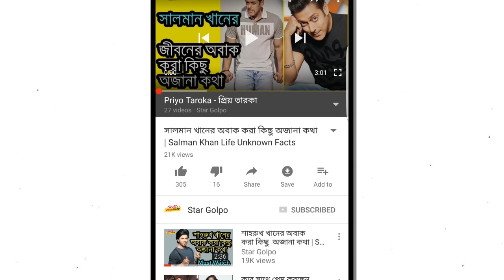যে কারণে ব্র্যাকআপ করলেন রাজ শুভশ্রী। The real reason behind Raj and Subhasree's Breakup Bangla News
শুভশ্রীর সঙ্গে ব্রেকআপ। এ কথা নিজের মুখেই কবুল করেছেন পরিচালক রাজ চক্রবর্তী। দিন কয়েক আগেই শিরোনামে ছিল তাঁদের প্রেম। খবর রটেছিল, রাজের সঙ্গে অশান্তির জেরে নাকি আত্মহত্যার চেষ্টা করেছিলেন শুভশ্রী। বাদ যাননি রাজের প্রাক্তন প্রেমিকা অভিনেত্রী মিমিও। শোনা গিয়েছিল, তিনিও নাকি ঘুমের ওষুধ খেয়েছিলেন। কিন্তু গোটাটাই গসিপ বলে উড়িয়ে দিয়েছিলেন মিমি। সোশ্যাল মিডিয়ায় সেই খবরকে গুজব বলেছিলেন শুভশ্রী। রাজও এই খবরকে গুজব বলেছিলেন সোশ্যাল ওয়ার্ল্ডে। অবশেষে এই সম্পর্ক নিয়ে মুখ খুলেছেন পরিচালক। জানিয়েছেন, আপাতত তিনি সিঙ্গল। তাঁর কথায়, ‘‘আমার আর শুভশ্রীর মধ্যে সম্পর্ক ছিল এটা সত্যি। কিন্তু কিছু সমস্যা হচ্ছিল। শুভ খুব ভাল মেয়ে। আসলে আমাদের মধ্যে অনেক লোকজন ঢুকে প়ড়ল। কিছু পরিচিত লোক নানা রকম গেম খেলতে লাগল। আমাকে এক রকম কথা বলছে তার পর অন্য জায়গায় গিয়ে সেটা ঘুরিয়ে বলছে। এগুলো ক্রমশ পরিবারকে অ্যাফেক্ট করতে থাকল। সেখানে দাঁড়িয়ে মনে হল, আমি আর বিষয়টা ব্যালান্স করতে পারছি না। এই সমস্যাটা আমাদের দু’জনেরই হল।’